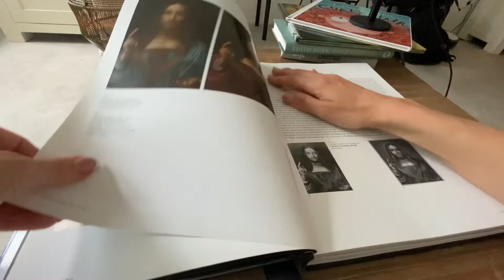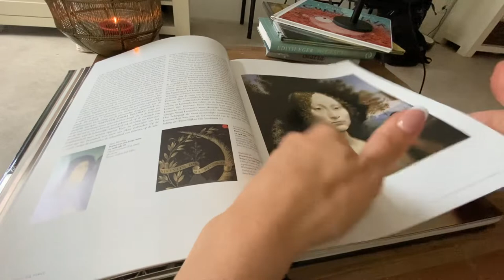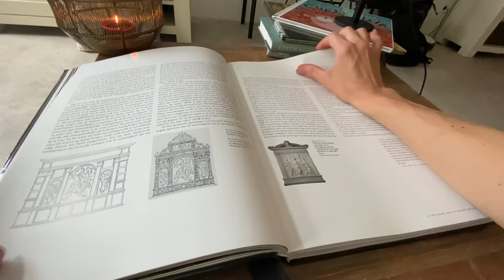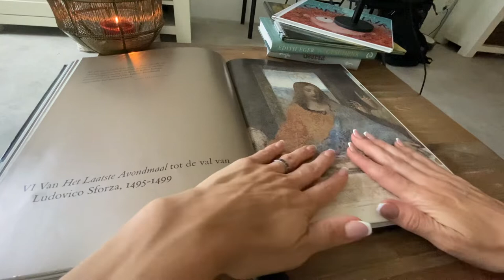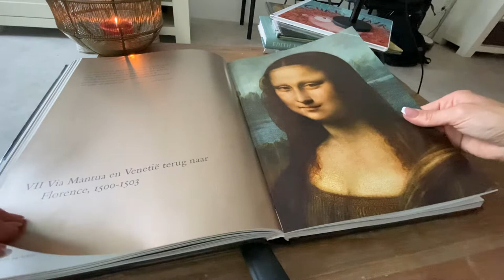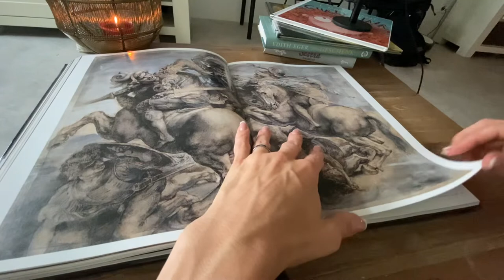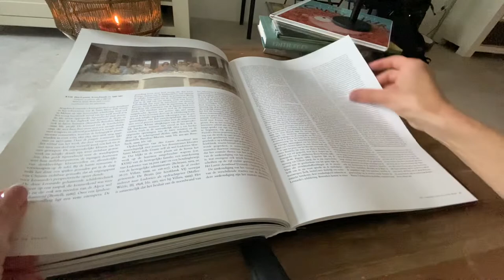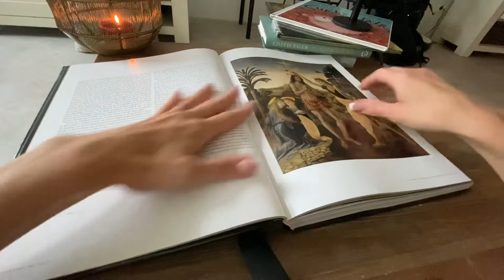ASMR Page Turning, Page Squeezing, Tapping with Music, Glossy Paper, Book